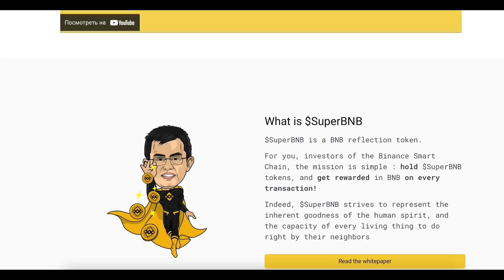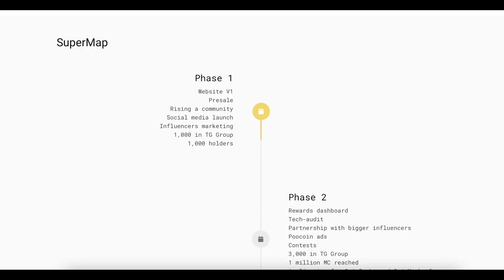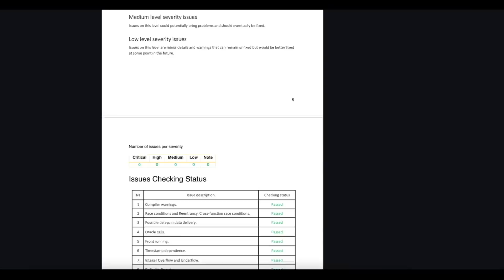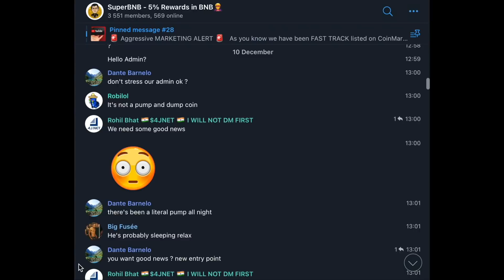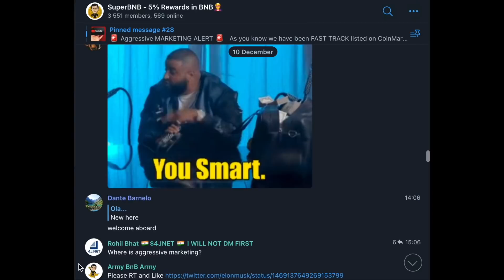SuperBNB - Fantastic prizes from the team!